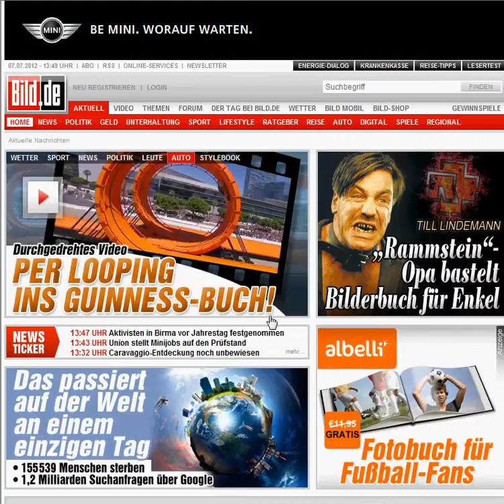erde statistiken ua.avi